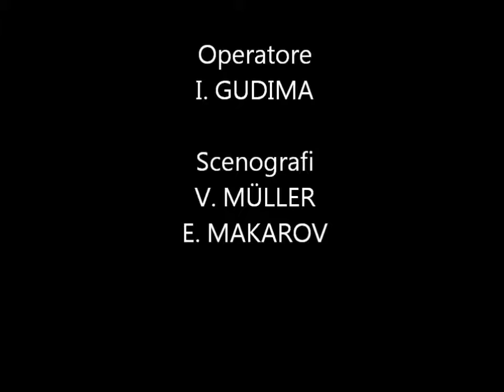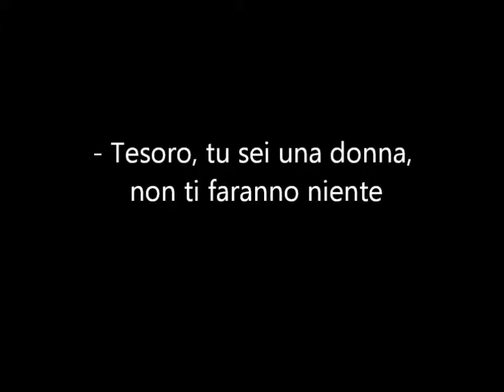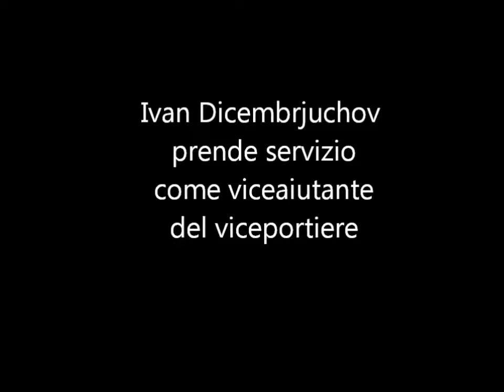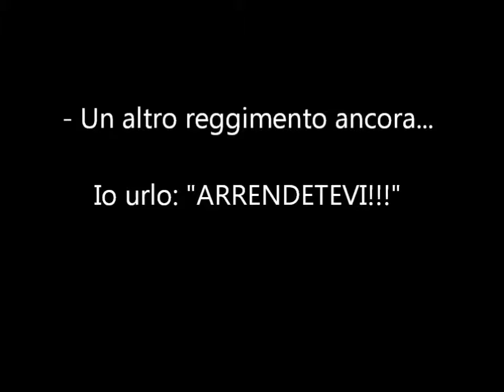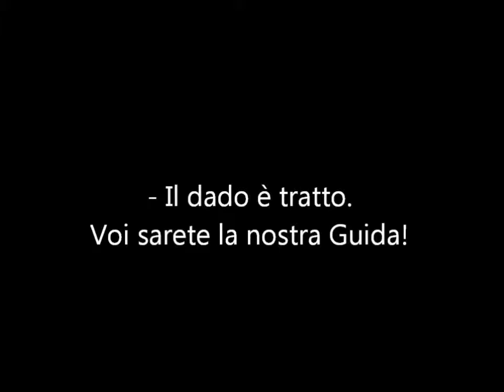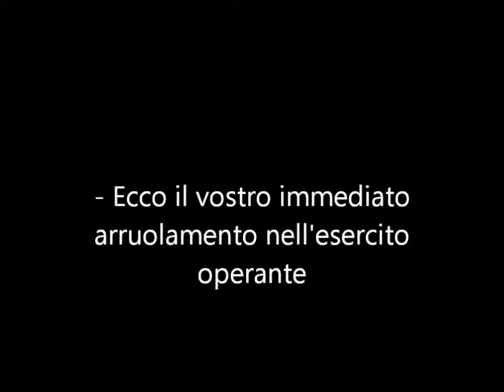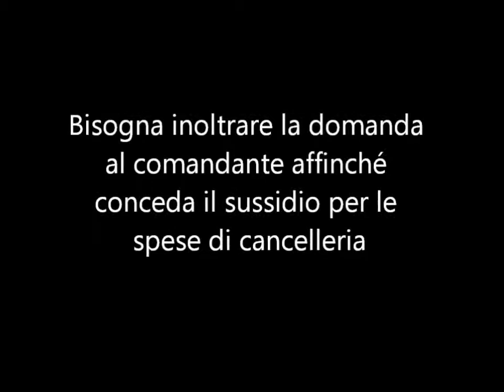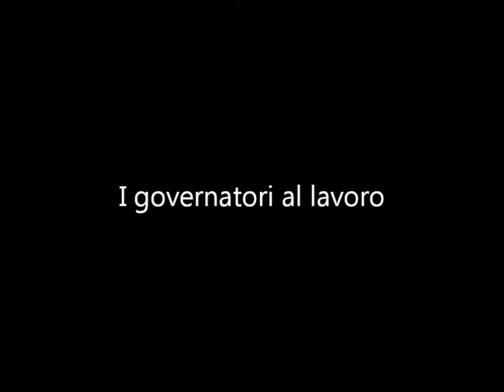Декабрюхов и Октябрюхов - Film con sceneggiatura di Majakovskij (1928) 1/2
"Dekabrjuchov i Oktjabrjuchov" (in russo "Декабрюхов и Октябрюхов") è il titolo di un film muto russo del 1928 che abbiamo reso in italiano "Dicembrjuchov e Ottobrjuchov".
La regia è di Aleksej Smirnov e Aleksandra Smirnova-Iskander, la sceneggiatura è del grande letterato rivoluzionario russo Vladimir Majakovskij.
Nei ruoli principali:
- M. Cybul'skij (Nikolaj Dekabrjuchov)
- I. Vasil'čikov (Ivan Dekabrjuchov-Oktjabrjuchov)
- M. Egorova (Marija Dekabrjuchova-Oktjabrjuchova)

Si tratta di una commedia eccentrica, le cui scene sono state scritte da Majakovskij per il decimo anniversario della Rivoluzione d'Ottobre.
Su Wikipedia in russo si informa che la durata del film è di 61 minuti, ma questa versione, l'unica disponibile sui siti e sui torrent a noi noti, è di 45 minuti. Infatti si notano delle lacune nella trama che abbiamo in parte colmato basandoci, filologicamente, sul testo della sceneggiatura di Majakovskij, reperibile in traduzione italiana in V. Majakovskij, Opere, a cura di I. Ambrogio, Editori Riuniti, Roma, 1958, vol. 7, pp. 243-256.

Protagonisti:
- Nikolaj Dekabrjuchov, ricco borghese
- Ivan Dekabrjuchov, suo fratello, molto meno ricco
- Marija Ivanovna Dekabrjuchova, la moglie del primo, in seguito moglie del secondo

Trama
A Kiev, il 25 ottobre 1917 (secondo il vecchio calendario giuliano allora in uso in Russia), Nikolaj Dekabrjuchov si sposa con Marija Ivanovna. I festeggiamenti di nozze vengono improvvisamente sconvolti da colpi di cannone e di artiglieria: è la Rivoluzione proletaria capeggiata dai bolscevichi, che mettono fine al potere del governo democratico-borghese di Kerenskij.
Il ricco borghese, sposo novello, impaurito dal cambio di regime politico, si camuffa e fugge precipitosamente a Parigi, lasciando la giovane sposa in balia degli eventi. La ricca dimora di Nikolaj Dekabrjuchov viene requisita dai bolscevichi e suddivisa tra molte famiglie povere. La povera Marija Ivanovna, sedotta e abbandonata, riesce a conservare per sé soltanto una stanza, nella quale cerca di accumulare tutte le masserizie di proprietà del marito.
Il fratello di Nikolaj, Ivan, uno spiantato, cerca di adattarsi alle nuove condizioni e si arrabatta come può.
Intanto, a Parigi, dove si è rifugiato, Nikolaj ottiene un discreto successo nei circoli dell'emigrazione russa millantando un fasullo titolo di generale, vantando atti eroici di resistenza al potere bolscevico. Ottiene così il titolo, del tutto fittizio, di governatore di Kiev in esilio. Si aspetterebbe da ciò onori e denari, ma per sopravvivere è costretto a lavorare come facchino alla stazione della capitale francese e a elemosinare offerte tra i nobili russi in esilio.

(Fine prima parte)

(Traduzione delle didascalie russe, scheda del film e commento a cura di Leandro Casini)